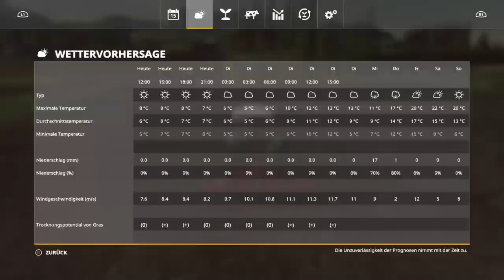LS19 Oberkrebach Season #02 Vobereitung der Felder